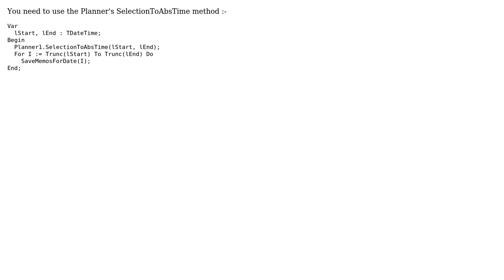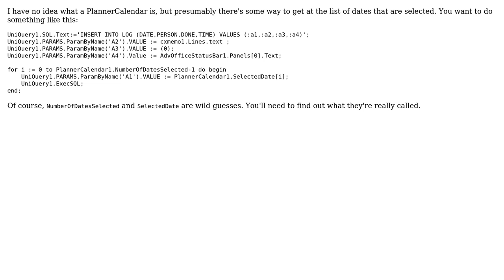delphi - Save multiple records at once (2 Solutions!!)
delphi - Save multiple records at once

With thanks & praise to God, and with thanks to the many people who have made this project possible! | Content (except music & images) licensed under CC BY-SA | Music | Images & others | With thanks to user user3181689 user Blorgbeard user Andy_D and the Stack Exchange Network Trademarks are property of their respective owners. You are responsible for your own actions.